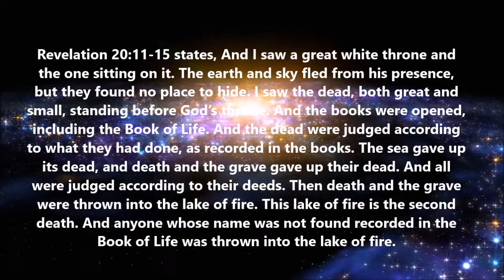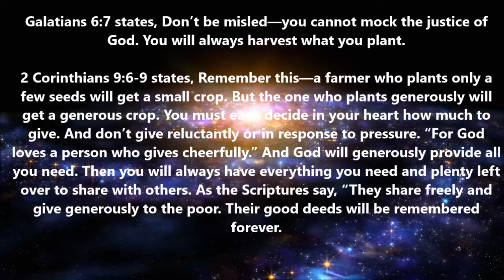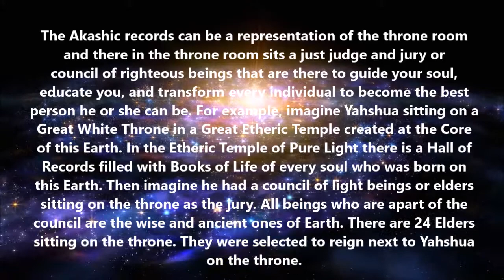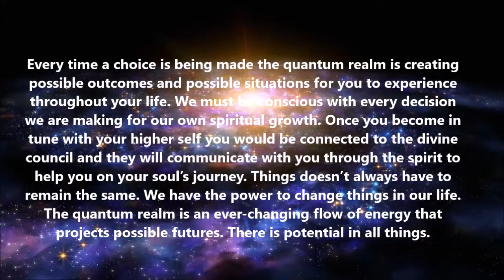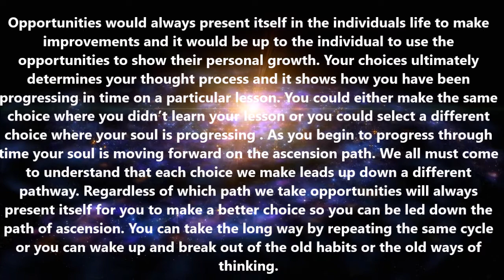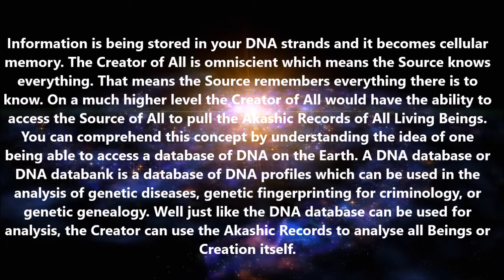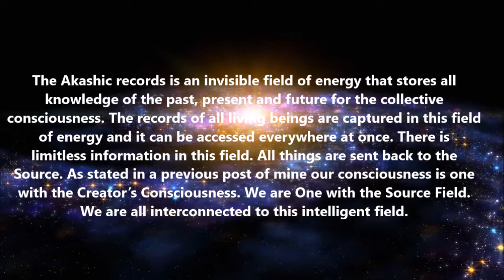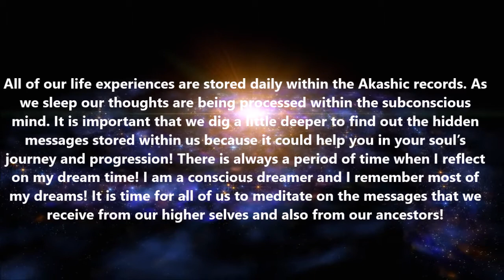What is the Akashic Records? The Book of Life in the Heavens!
Welcome to Ancient Books, Higher Knowledge and Wisdom! Accessing the Records of Mother Earth.

Continue to love and turn away from all evil! Peace be with you!

Spreading information (light) to awaken the world is my mission! Thanks for all your support! Love you all! -333

I am a Multidimensional Light Being operating through many dimensions. I am the Love Flow in the Invisible realms discoursing with you all in Openness!
I am a Portal of Light fro the Higher Dimensions and Streams of Light (Information) is flowing through me to you.

If you would like to connect with Divine Love you can tune into my Love Energy through multiple streaming channels.